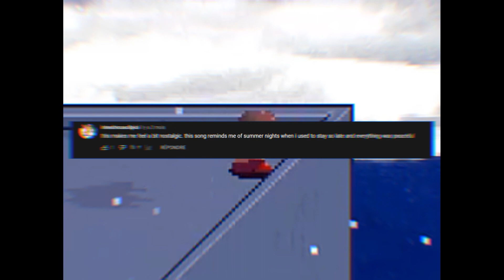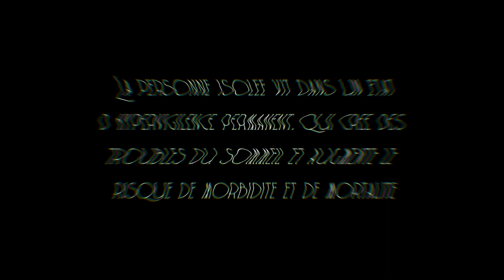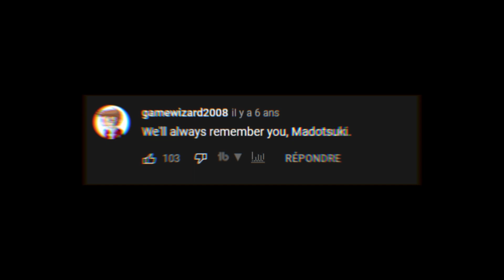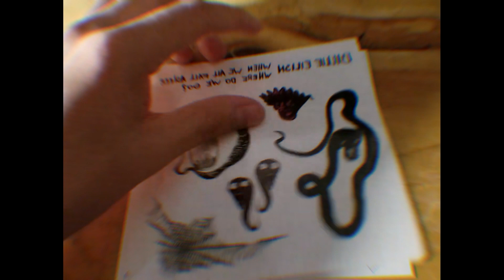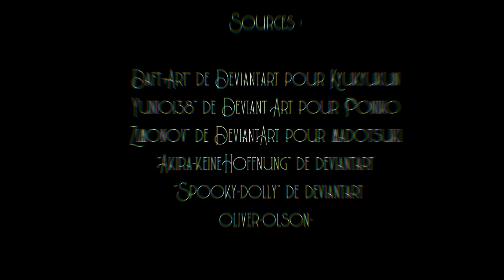Cauchemar et isolation - Yume Nikki symbole d'une génération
Madotsuki est une jeune fille solitaire et dépressive ne trouvant refuge que dans les mondes créés par ses rêves...
Cependant, les rêves peuvent se transformer en cauchemar et la frontière entre réalité et fiction se fait de plus en plus mince.
Entre trips hallucinogènes, poésie et folie pure, Yume Nikki nous emmène au plus profonds de l'inconscient de notre protagoniste, pour le meilleur... Et le pire.